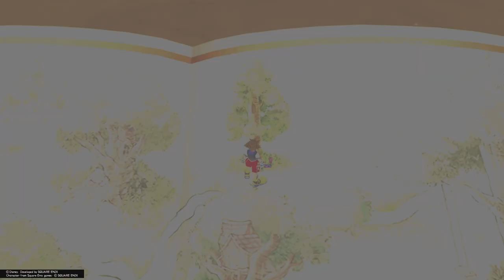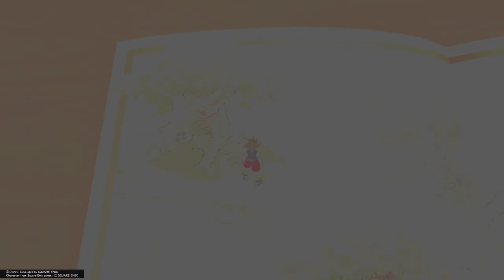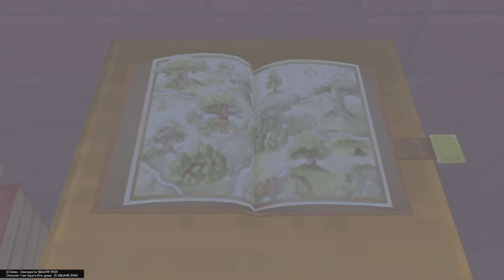The Hundred Acre Wood | Winnie the Pooh | Kingdom Hearts Final Mix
I completed all the pages of the book.